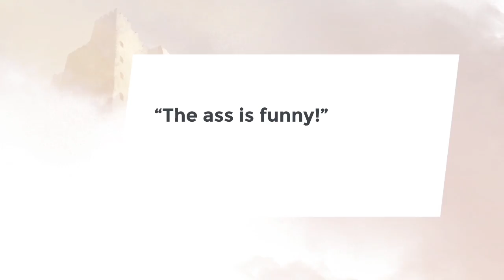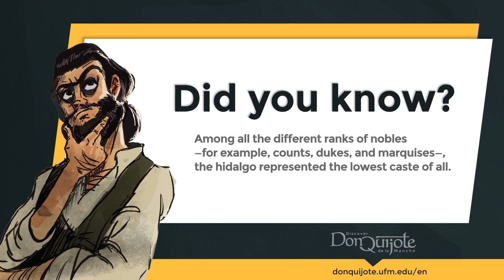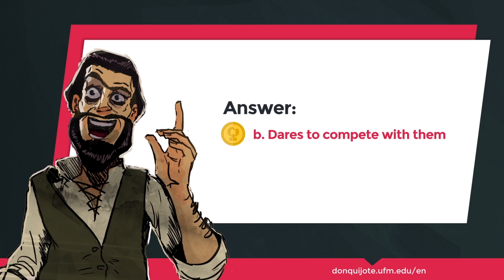Lesson 6 - Don Quijote wants to know what people are saying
Credits
New Media | UFM 2015